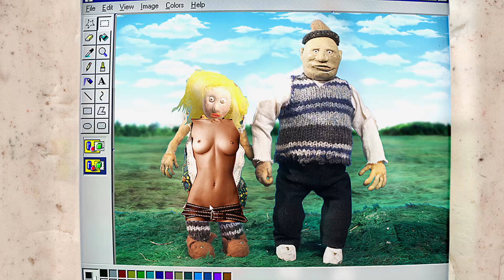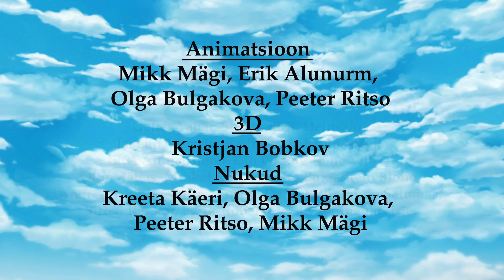Ükš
Used music:
The Diamond Blow - Lilja Forever (Linnahall Records)

Olev Vestmann - Mandoliinid Öös

Birds of Paradise 2015